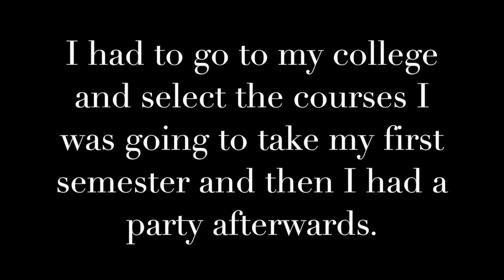Mike vs Don Splatfest Highlights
Here the Mike vs. Don Splatfest highlights! I had an issue with the video before, but I fixed it.